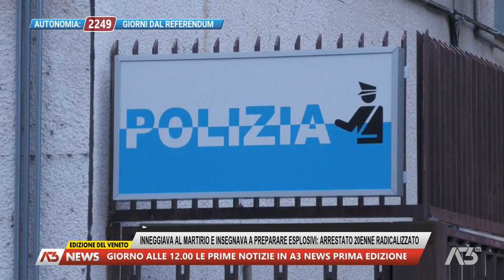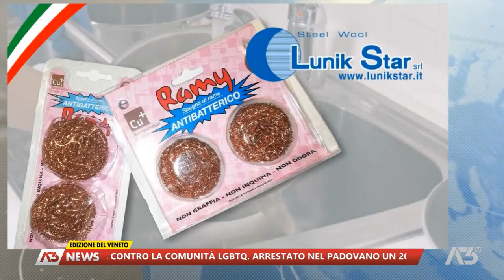A3 NEWS VENETO | 19/12/2023